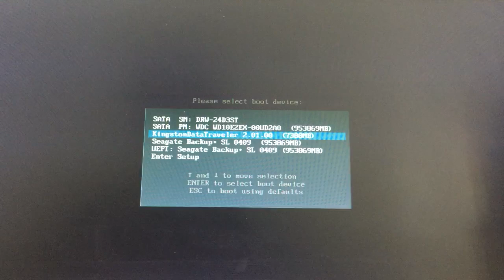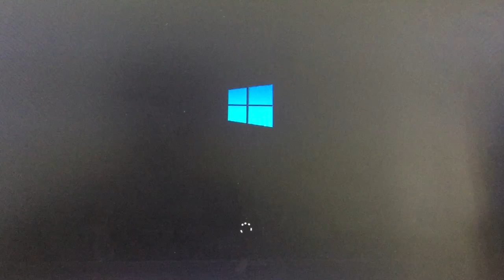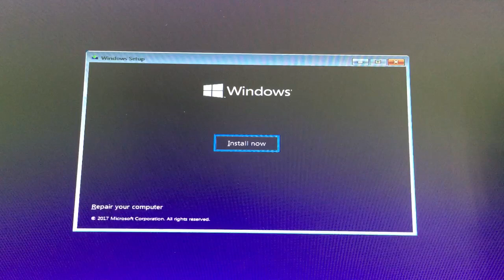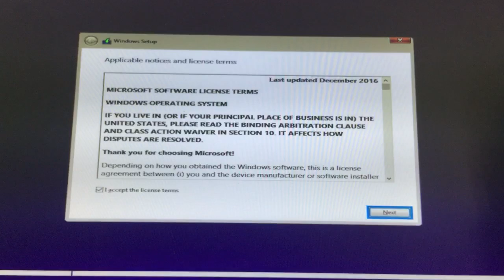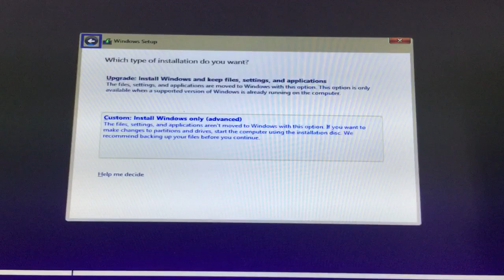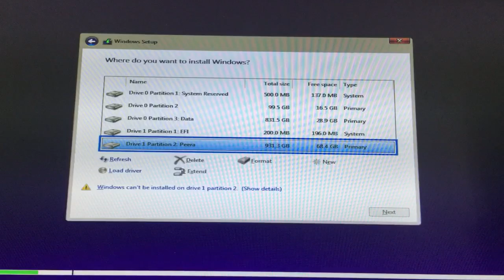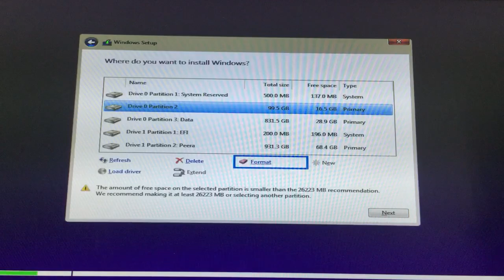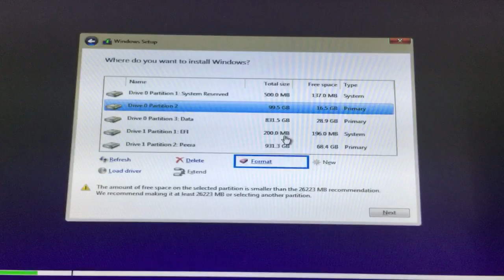การติดตั้ง Windows 10 ด้วยเสียง Narrater ไม่ต้องง้อแผ่นวินโดว์ talking installer ตอนที่ 1/3